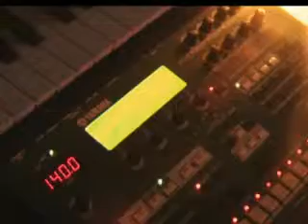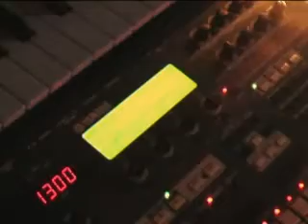Yamaha RM1X Ambient4/Dub/Dub2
Played usingthe Yamaha RM1X.